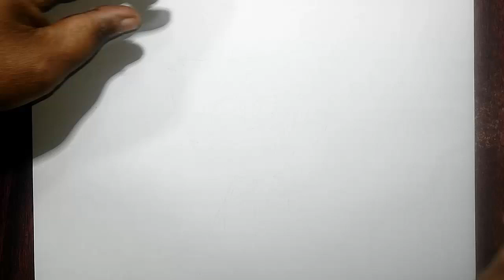How To Draw Huggy Wuggy Easy Simple Drawings | Poppy Playtime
Welcome to this step-by-step tutorial on how to draw Huggy Wuggy! Whether you're an aspiring artist or just looking for a fun drawing project, follow along as we break down the process into simple and easy-to-follow steps.

In this video, we'll explore the fundamental techniques needed to sketch Huggy Wuggy, the popular character from the game Poppy Playtime. From outlining the basic shapes to adding intricate details, this tutorial is designed to help beginners and experienced artists alike.

Feel free to pause, rewind, or replay any section to ensure you capture each step accurately. Grab your sketchbook and pencils, and let's dive into the creative world of drawing Huggy Wuggy together!

howto & style